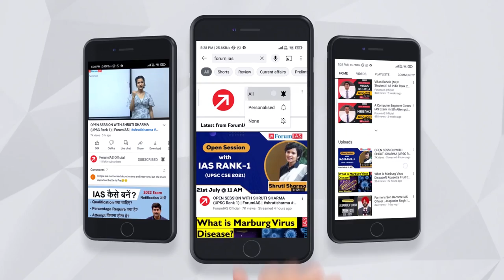Strategy for Ethics Paper | UPSC Civil Services | By Shruti Sharma, AIR-1 | Forum IAS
Strategy for GS-4 Mains | UPSC Civil Services | By Shruti Sharma, AIR-1 | Forum IAS
Shruti Sharma, a resident of the Bijnor district in Uttar Pradesh has bagged the coveted All India Rank 1 in UPSC Civil Services Examination 2021 . Shruti is an alumnus of St. Stephens College, Delhi. She qualified this prestigious examination in her second attempt. She took History as her optional. She wants to bring many changes to the society and people around her.  Shruti joined MGP Program at Forum IAS.